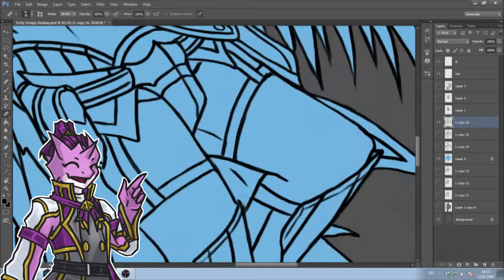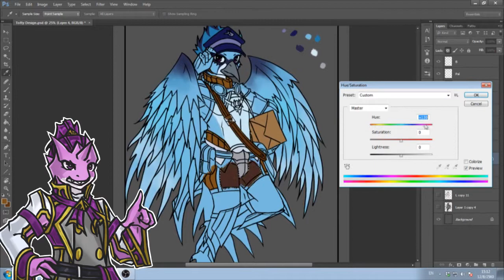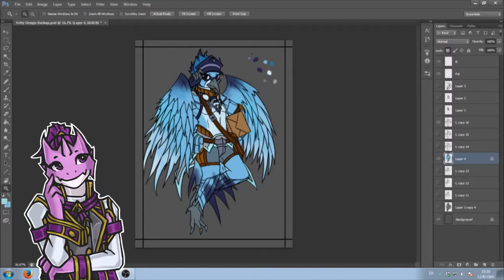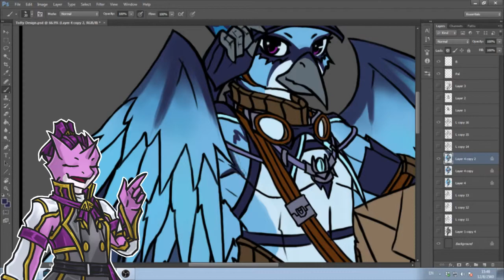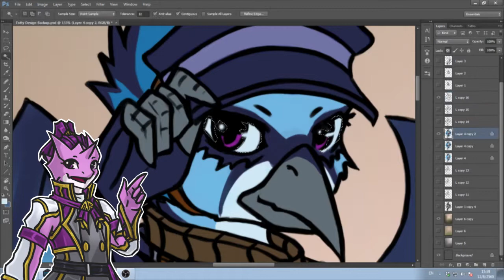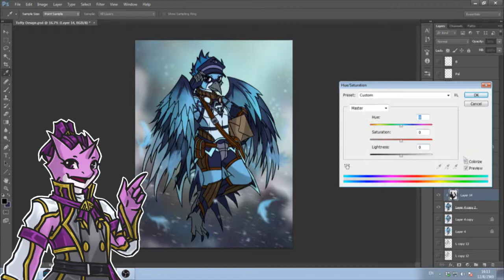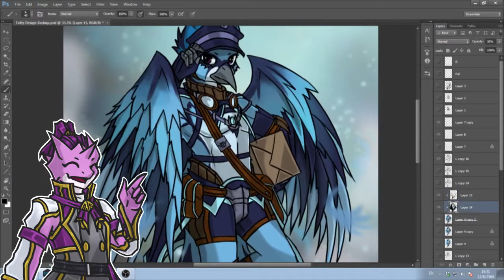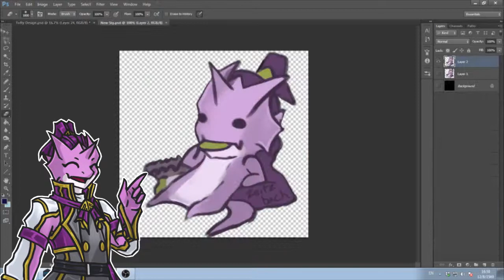Commission, Advices in Getting Ready and Netting More Works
As requested, this month topic is about accepting commission. These are what I learned from my past my 2 years of both flopping and burying myself in works, 3 if we also count the year I completely dropped the idea of accepting commission to dedicate to improving my art skill to make it more appealing as accepting commission can slow down art growth as there will be less room to experiment.

Picture from this Timelapse